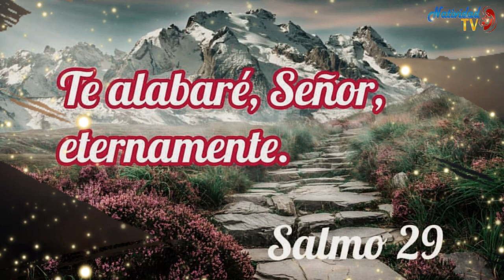SALMO DEL DÍA | Servidora / Melissa Méndez | Lunes, 11/03/2024